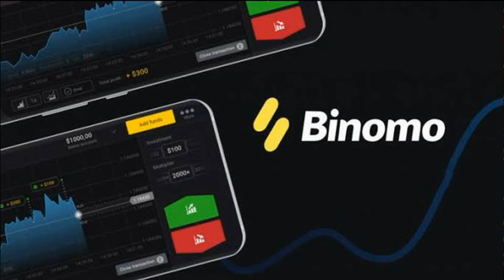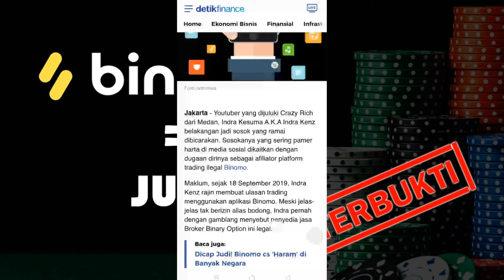KALIAN HARUS TAU JANGAN HANYA BISA OPINI DOANK || AFFILIATOR AMANKAH ?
SEMOGA TIDAK BANYAK LAGI YANG AKAN MERUGI KARNA KEPUTUSAN PRIBADI, SEMOGA KEDEPANNYA BAIK2 AJA.
AMIN